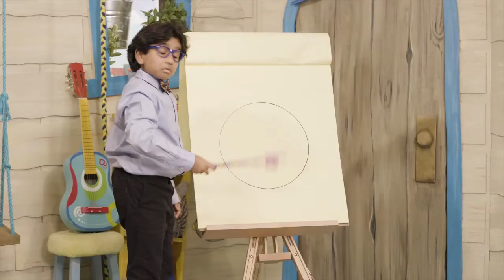Preschool March 22, 2020